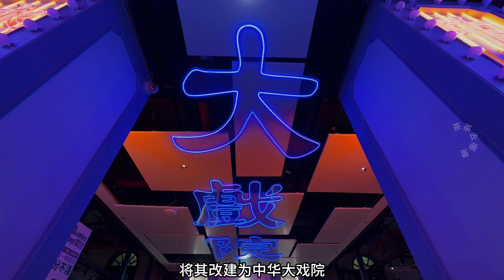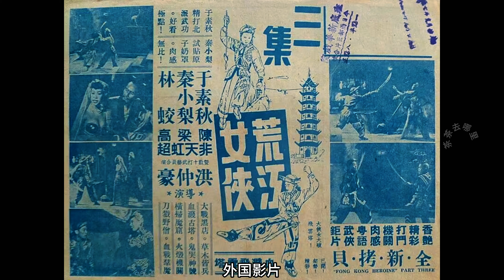扒一扒银狮巷中华大戏院的前世今生~